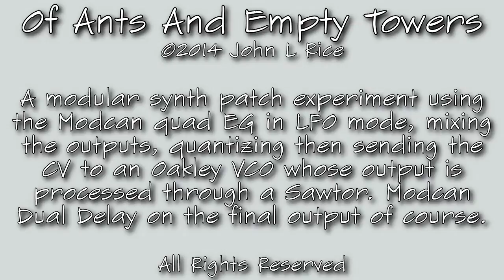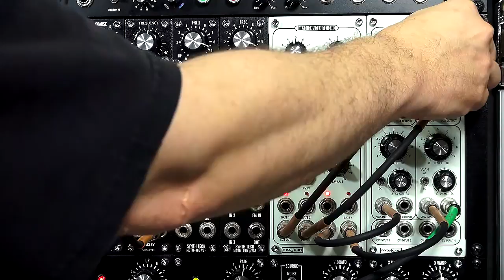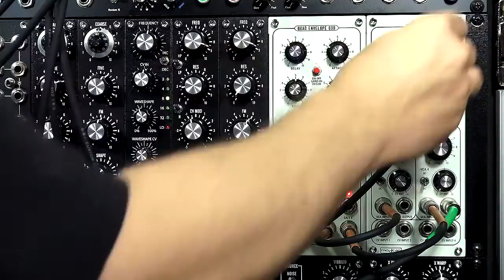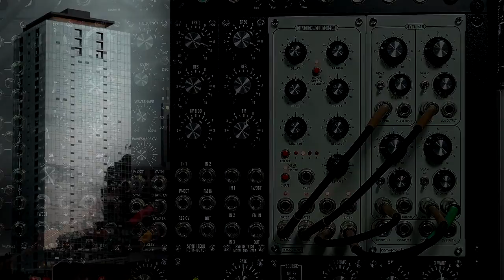Of Ants And Empty Towers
Just a quick test after rearranging some modules.